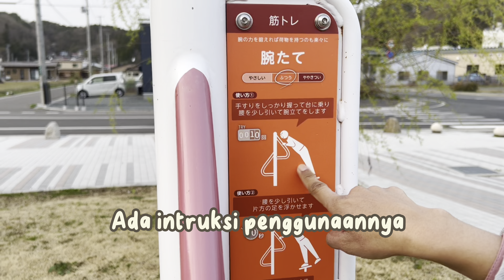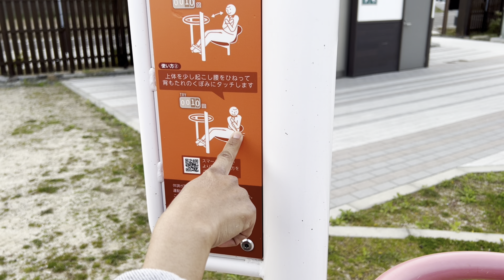NGABUBURIT SAMBIL BERSEPEDA DI PEDESAAN JEPANG ❗️BELI TAKJIL DI MINIMARKET - millayarou vlog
Marhaban ya Ramadhan, selamat menunaikan ibadah puasa teman" semua!
Hai, aku Milla
Follow sosmed aku juga ya :)

Trap Remix UNDERTALE